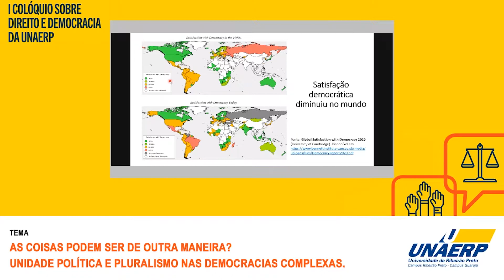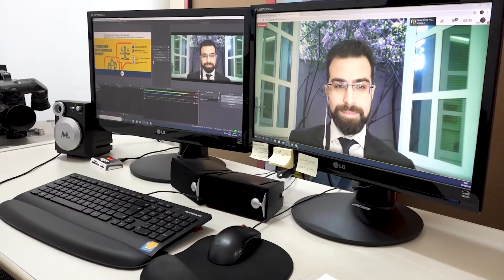Primeiro Colóquio sobre Direito e Democracia da Unaerp foi realizado em formato virtual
Organizado pelo Grupo de Pesquisa e Justiça e Cidadania de Pós-Graduação em Direitos Coletivos e Cidadania e pelo Núcleo de Extensão da Graduação do Curso de Direito da Unaerp, foi realizado no dia 28 de agosto, o primeiro Colóquio no formato digital com o tema: “As coisas podem ser de outra maneira? Unidade política e pluralismo nas democracias complexas”. O evento direcionado para alunos e interessados, reuniu convidados para o bate papo.